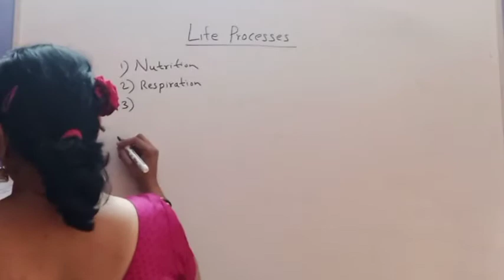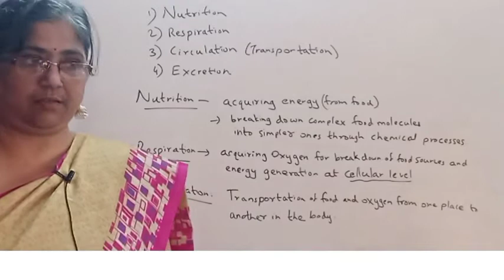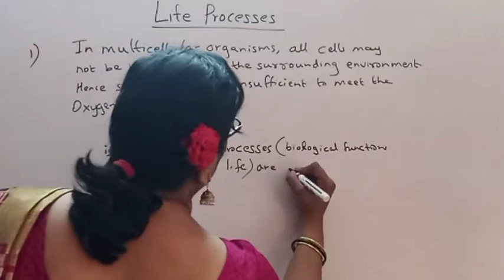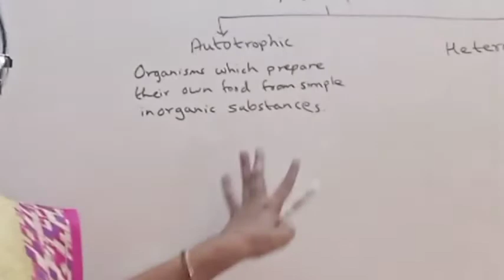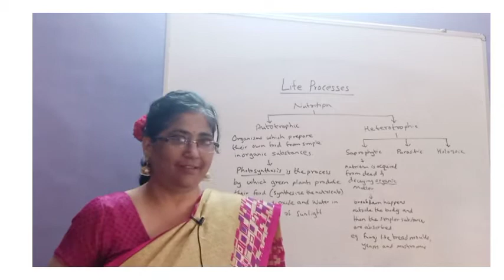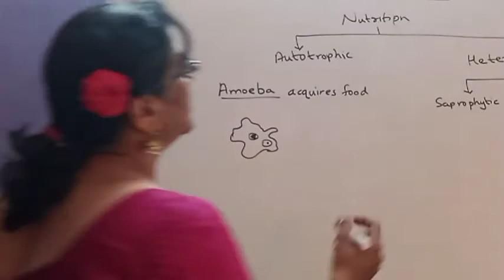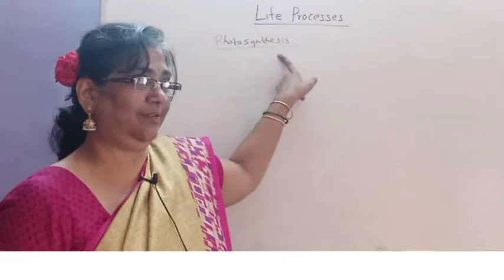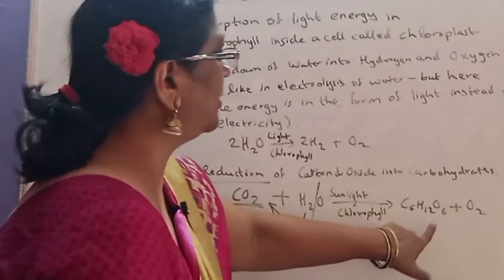Goa Board - Class 10 - Life Processes - Part 1